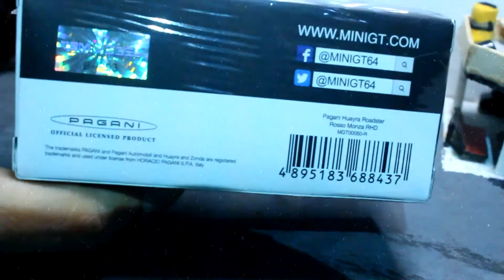MiniGT Pagani Huayra Roadster CINEMATIC Review with Stop Motion | DRZSTOPMO (Re-Upload)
"We bet few people was already reviewing this beautiful beast, but do you guys ever seen with a little touch of cinematic-oriented view - inspired from customized real car builds and even with stop motion?"

Yuk di-follow Instagram kita untuk update terbaru!

Bantu buat channel ini makin bagus dengan kirim SOSIS ke Trakteer yaa!